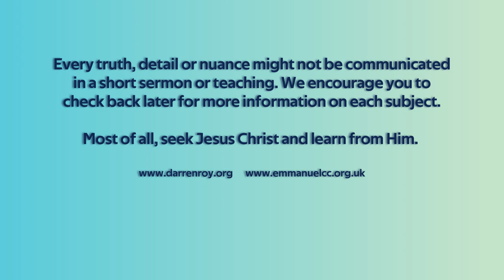David Smith - are you centred on the Potter's wheel?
David Smith talks of the importance to be on God's pottery wheel where He does the work in you; turning you into a beautiful creation.

Images and stock video:
Stock Photo ID: 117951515. Copyright: Eldar Nurkovic. Bigstock.